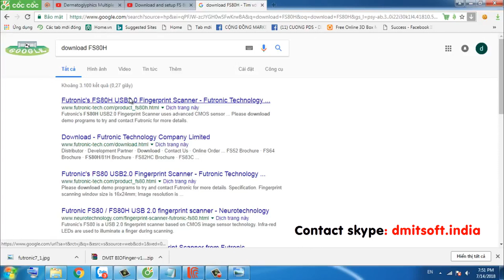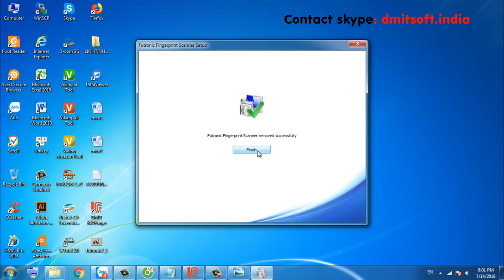DMIT software free download | how to use fingerprint scanner FSH80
dmit software, DMIT software free download, dmit software source code, dmit software free

DMIT software is one of the main educational consultants for nursery, schools, institutions and Colleges.
Want DMIT Report Software with your own Brand ? - ID Skype: dmitsoft.india
- Finger Print Scanning Software
- Unlimited DMIT Report Generation
- Auto MIS Generation System
- Customized Application
- Create Your Own Brand
- Create Your Franchise Network
- Multi Million Business Opportunity

Features of DMIT Software (Unlimited Versions)

- DMIT Software comes with Lifetime validity
- No Expiry and no Royalty fees.
-Make your own DMIT Brand with the help of your own DMIT Logo
- Create Unlimited DMIT Franchise and Unlimited DMIT channel Partners with and can distribute DMIT software within them.
- Generate Unlimited DMIT Reports for lifetime.
Using our DMIT software you can generate unlimited DMIT Report.

We also provide DMIT Franchise with very low cost through which you can generate unlimited number of Reports.